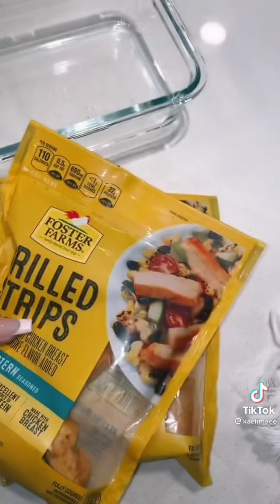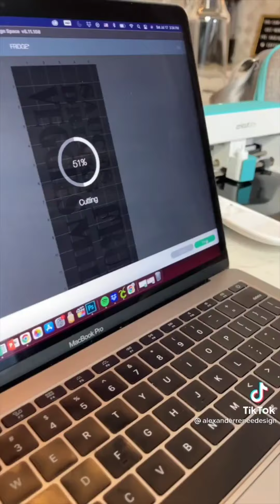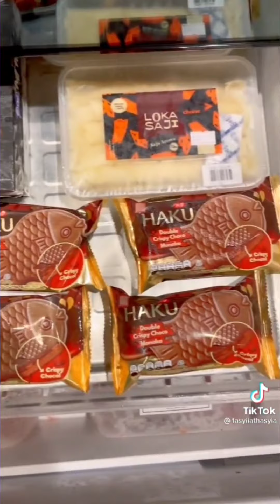refill and restock fridge tiktok compilation#7🍁